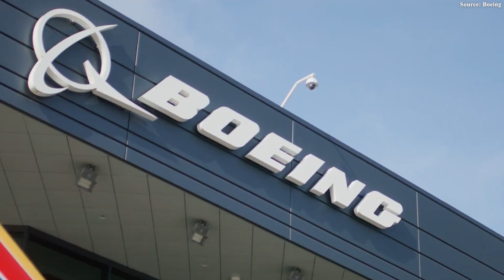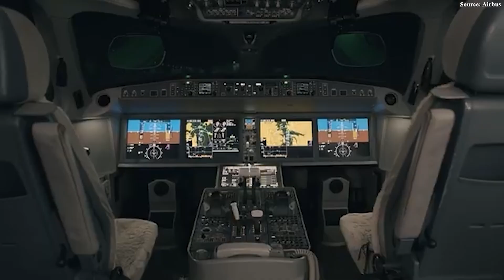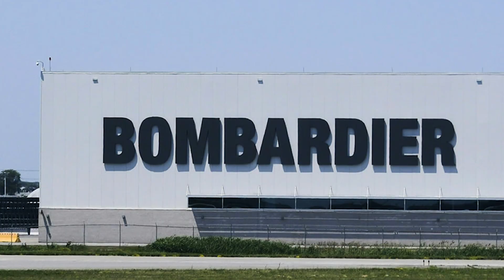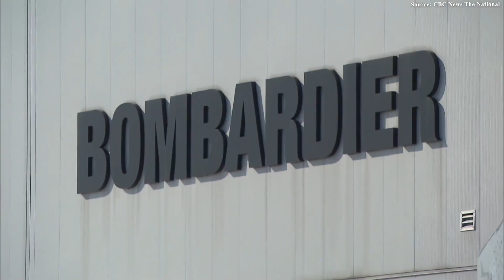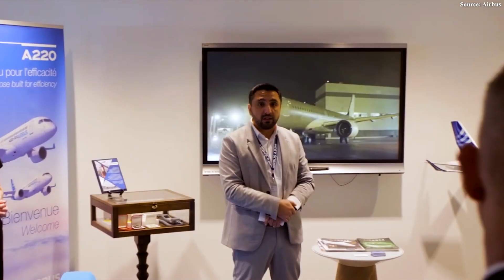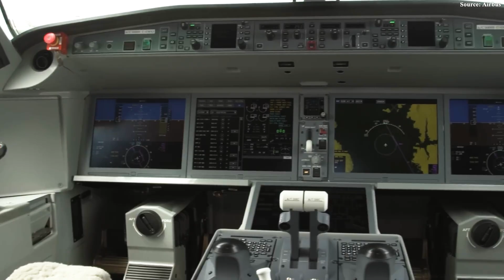This Is How Airbus & Bombardier C-Series BEAT Boeing SHOCKED Aviation!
00:00 Intro
00:31 The Technology Challenger: C Series
03:10 The Terryfying Price
05:07 Boeing's Counterstrike
07:06 Rebirth And Turning Point
08:55 Boeing’s Nightmare Becomes Reality
13:38 Conclusion
Do you think there has ever been an airplane that made the world’s biggest aviation giant—Boeing—feel threatened? The truth is, there has. But what’s remarkable is that it wasn’t an Airbus, nor an Embraer, Russian, or Chinese aircraft. It’s the story of Bombardier and its C Series jets.
So why did this airplane pose such a threat to Boeing? And in the seemingly hopeless struggle to survive Boeing’s attempts to crush it, how did Bombardier and the plane manage to make a comeback? Let’s dive into this fascinating story!
The Technology Challenger: C Series
The C Series was actually a statement, a direct challenge to the decades-old order of the aviation world. It was a machine designed to fill a gap that the industry giants had neglected—a combination of cutting-edge technology and undeniable performance. Indeed, the birth of the C Series wasn’t a sudden idea; it was the inevitable result of survival needs and a sharp vision of the market.
Bombardier realized that, for years, the 100 to 150-seat segment had been overlooked or poorly served. The two giants, Boeing and Airbus, too focused on their larger widebody and narrowbody aircraft, only served this market with “downsized” versions of their main models, like the A3 20 and 7 3 7. These shrunken aircraft, even with higher-performance engines, still carried excess weight and oversized wings for the actual demand. The result was unusually high operating costs and wasted fuel—a huge efficiency gap airlines had quietly accepted for decades.
Bombardier saw a golden opportunity here. Rather than following the conventional path of incremental improvements, they chose to reinvent the wheel from scratch. This allowed their engineers to design an aircraft fully optimized around the groundbreaking Pratt & Whitney Geared Turbofan (GTF) engines. The difference was fundamental: instead of attaching new engines to an old frame, they built a new frame around the new engines. The result was a near-perfect machine: the C Series. The aircraft delivered a 20% reduction in fuel consumption per seat and a 15% lower operating cost compared to competitors. This wasn’t a minor upgrade; it was a generational leap in technology.